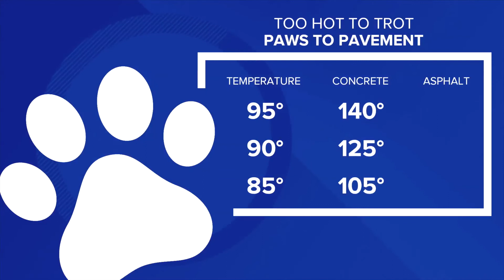Pet safety during the summer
As temperatures climb, both humans and pets need to stay cool and hydrated to avoid heat related illnesses. Here's a few tips on how to keep your furry friend safe during our famously hot summers!